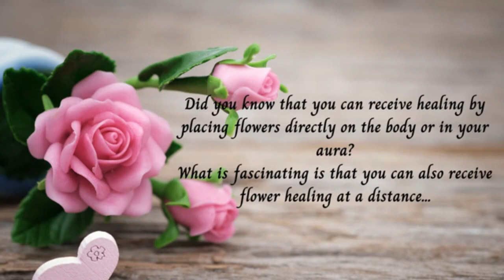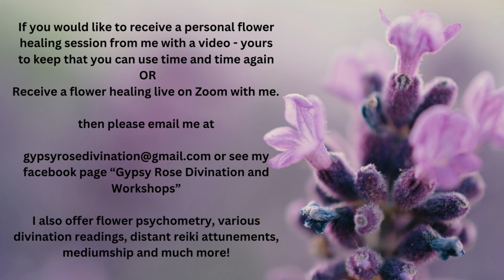Help With Giving Speeches - A Distant Flower Healing Session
Help with giving speeches. Receive a free distant flower therapy healing session to help you with communication and giving speeches . Working with the energies of Bird of Paradise flower, Daffodil, Grevillea and Snapdragon. Please follow the onscreen instructions and then relax and enjoy the healing as often as required.

🎵 Track Info:

Title: Filaments by Scott Buckley